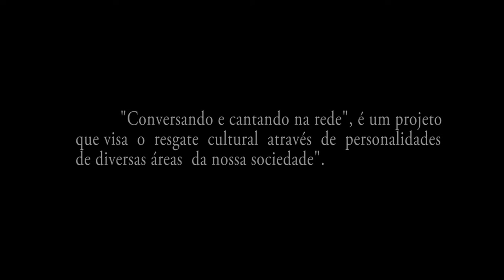CONVERSANDO & CANTANDO NA REDE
O projeto CONVERSANDO & CANTANDO NA REDE, entrevista o Sub Ten. da PM Marcelo Coelho, que fala sobre a segurança do RN. Entrevistado
 por Genivaldo Fernandes. Confira!